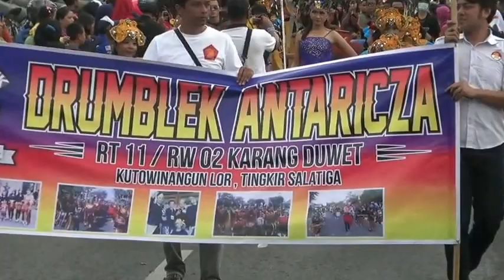DRUMBLEK ANTARICZA - SALATIGA 11 FEBRUARI 2017